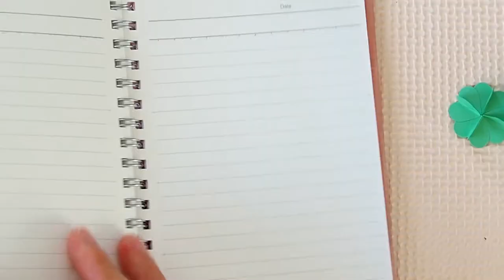折り紙 四つ葉のクローバー/Easy Quick Origami Four-leaf clover#折り紙#四つ葉のクローバー# Four-leaf clover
折り紙クローバー
春の折り紙クローバー
四つ葉のクローバー

折り紙　四つ葉のクローバー
Easy Quick Origami Four-leaf clover
# Four-leaf clover